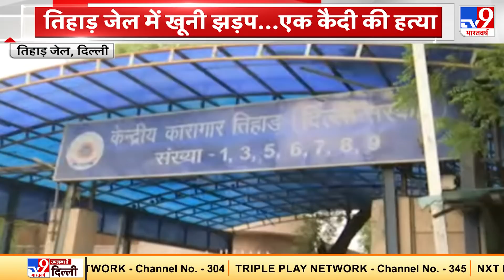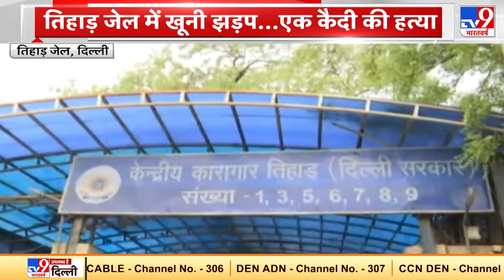Tihar Jail में खूनी संघर्ष एक कैदी की हत्या.. प्रशासन दूसरे कैदियों से कर रहा पूछताछ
दिल्ली की तिहाड़ जेल में खूनी झड़प हुई है. तिहाड़ में श्रीकांत नाम का कैदी घायल हो गया है और घायल कैदी ने अस्पताल में दम तोड़ दिया है.